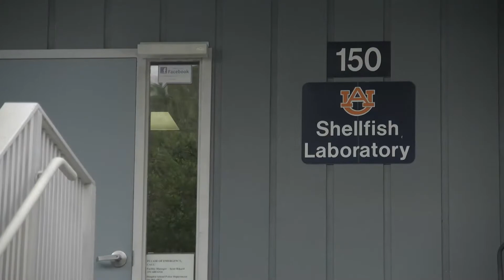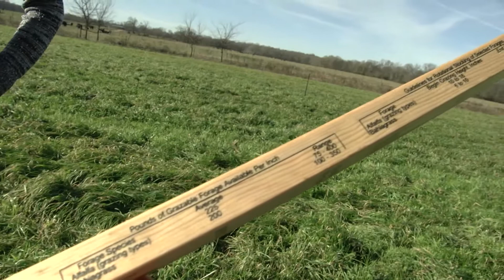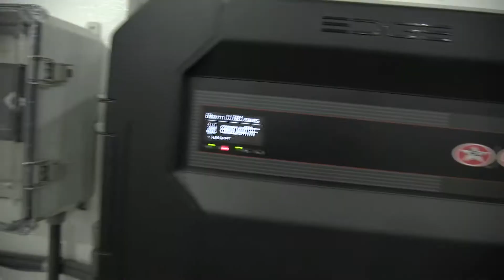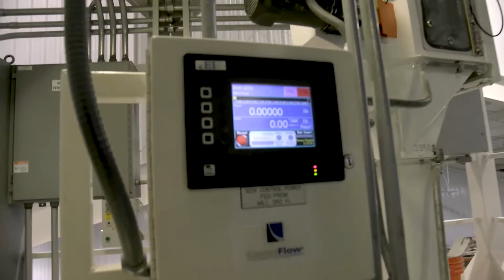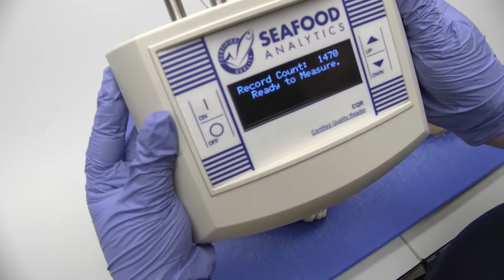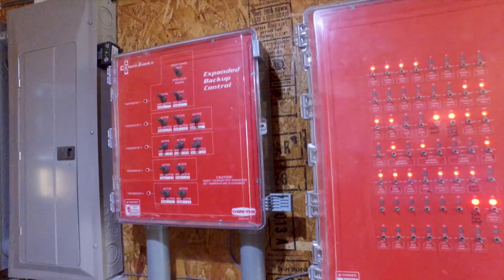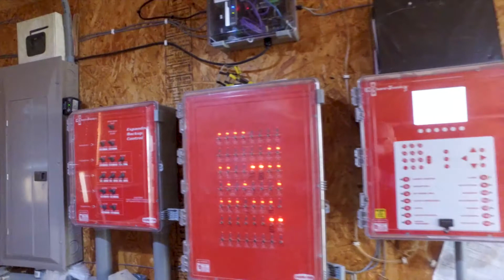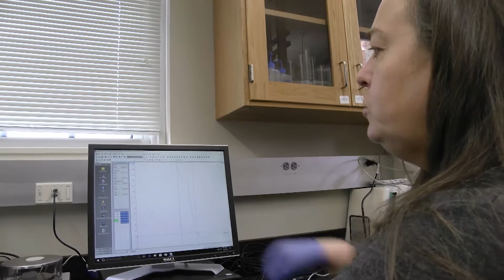Spotlight on Agriculture-Aquaculture, Beef and Poultry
This is a show that Real World Productions directed, shot, and edited. We won a couple of awards for editing and aerial cinematography. Learn about raising beef, chicken and fish in Alabama.  The Auburn School of Agriculture has helped these industries grow and also taught fishermen in the south of Alabama how to grow oysters on farms.  Check your local listings or go to their website.  aptv.org